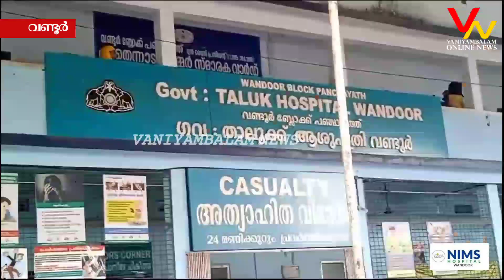ബ്ലോക്ക്‌ പഞ്ചായത്ത് സെക്കന്ററി പാലിയേറ്റീവ് പദ്ധതി 2023 ആരോഗ്യ പ്രവർത്തകർക്കുള്ള പരിശീലനം നടത്തി.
പരിപാടി വണ്ടൂർ ബ്ലോക്ക് പഞ്ചായത്ത് ആരോഗ്യ സ്റ്റാന്റിങ്ങ് കമ്മിറ്റി ചെയർമാൻ വി. ശിവശങ്കരൻ ഉൽഘാടനം ചെയ്തു.